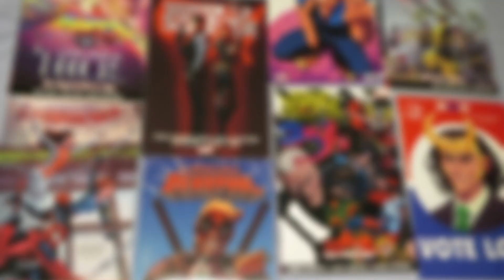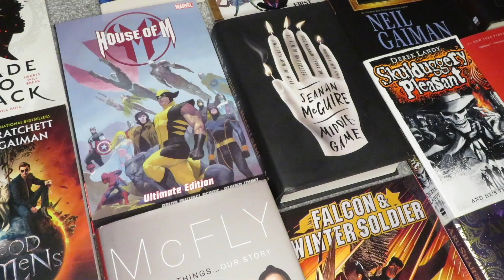April Most Anticipated Book Releases